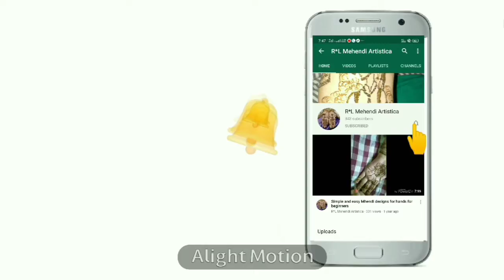Basic mehndi shape fill for beginners, मेहन्दी डिज़ाइन भरना सीखें/Mehendi tutorial for beginners.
Hi guys Welcome to my Mehendi channel RL Mhendi Artistica. Hope you guys are liking my daily update of henna design.New video on how to learn henna in 30 days
Learn Mehendifor beginners..learn Mehndi Leaf Design # 8| Learn Mehndi From Basic |
Leaf mehandi design for beginners | latest mehandi design 2020
Video result for mehndi se leaf design banana sikhe
Leaf Designs | mehndi design |
Mehndi Leaf Design Basic- मेहंदी लीफ डिजाईन लेटेस्‍ट बनाना Mehndi Leaves Designs- मेहंदी बनाना सीखे लीफ
 Quick mehndi design for beginners||different types of leaf design
मेहँदी लगाना सीखे - आसान फ्लावर मेहँदी डिज़ाइन
अरेबिक मेहँदी डिज़ाइन बनाना सीखे | latest mehandi design 2020
Mehndi Leaves Designs-
आसान तीज स्पेशल मेहँदी
5 मिनिट में मेहँदी डिज़ाइन,Step by step mehandi design tutorial in hindi
Easy Simple Mehndi Design | Bracelet Mehndi Design | Front Hand
मेहंदी क्लास day-8| learn mehndi/henna art/design
होली स्पेशल मेहंदी डिजाइन || बहुत सुंदर और सरल मेहंदी ...
घर बैठे मेहंदी लगाना सीखें शुरू से आसान तरीको से |
Easy Beautiful Mehndi - फ्लावर ट्रिक से सुंदर मेहँदी बनाना सीखे
मेहंदी से लीफ डिजाइन बनाना सीखे का वीडियो
LATEST NEW ARABIC MEHNDI DESIGN

RELATED SEARCH
HENNA MEHNDI FOR BEGINNERS
henna classes for beginners/different types  of flowers
learn mehendi online
ऑनलाइन सीखना
Learn The Art of Henna From The Comfort of Your Home
Basic shapes of flowers | mehndi class day-8| learn mehndi/henna art from basic
 learn Mehndi for Beginners - Class #8
HENNA MEHNDI FOR BEGINNERS - TYPES OF STRIPS | BEST ONLINE ...
30 day mehendi course: day 8
MEHNDI CLASSES DAY 8 | learn mehndi step by step | how to make mehndi ...
LEARN AND PRACTICE INDIAN BRIDAL MEHNDI | ONLINE 2020 classes
मेहंदी
मेहंदी क्लासेस
बेसिक मेहंदी डिजाइन
इतनी आसानी से प्रोफेशनल मेहँदी लगाना सीखें
पेंसिल मेहंदी डिजाइन
मेहंदी क्लास 8
सिंपल मेहंदी डिजाइन
मेहंदी से चाका बनाना सीखें
How long does it take to learn Mehendi
How do I learn cone designs
How To Master The Art Of Mehndi In Just 4 Hours
A great online course for anyone who wants to learn Mehendi.
 How To Make Henna Mehendi Designs Bridal MEHENDI
Learn the simple filler patterns and get familiar with the shaded Arabic designs with the help of this marvelous mehndi course
How to make leaf design in Mehendi.
Floral Tattoo #8- How to Make Arabic Mehndi
हाथ पर मेहँदी लगाना सिखना चाहते हो तो ये विडियो जरूर ...
मेहँदी लगाने का सबसे आसान तरीका
मेहँदी डिज़ाइन लगाना सीखे  फ्लावर मेहँदी डिज़ाइन
mehendi से carri bnanana sikhe में हिन्दी का वीडियो
मेहंदी लगाना सीखें (Learn Mehndi Art)
Class 8:Mehendi Learning
Learn shapes step by step for beginners.
Discover classes on HENNA and more..
YouTube mehndi henna art class for beginners. Online free henna art course.
Learn many Types of Lotus Designs Tutorial
Online Mehendi couse day 8 tutorial
Mehendi course tutorial for beginners
mehndi class 8
Learn henna step by step for beginners
Trick to learn Mehendi in 30days.
How to make profesional Mehendi for beginners
how to learn mehndi in 30 days.
Step by step mehndi online class
Online Mehendi course 2020
Learn Mehendi for new comers
professional mehndi courses online
mehndi training courses
Learn Mehendi from home, rose Mehendi,learnMehendi cone 2020.
Learn Filler elements for intricate Mehendi design.
Mehendi for beginners:easy checks and grib pattern.
Learn grid/tile pattern henna design.Bridal Mehendi design filling elements for beginners,filler elements for intricate Mehendi design,learn shape filling and easy peacock filling, Mehendi filling design for beginners steps by steps,heavy fill style of lotus flower on Mehendi, embellishment:learn checks and triangle in various pattern shapes in Mehendi design, Mehendi border different shapes of filling&checks design,basic filling elements in any type of Mehendi designs for beginners, Mehendi design for beginners: practice negative spaces Mehendi
The henna bangle:heavy fill style with lotus.
Geometric designs with advance grid filling.
How to make intricate bridal Mehendi grid/henna grid tutorial.Any advice and suggestions will be greatly appreciated..